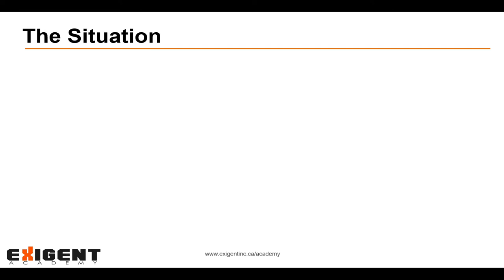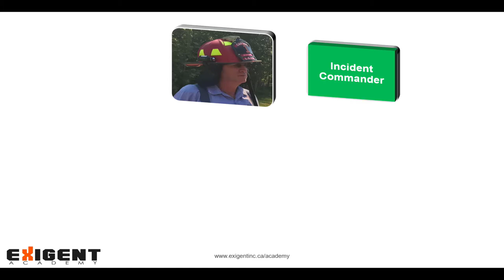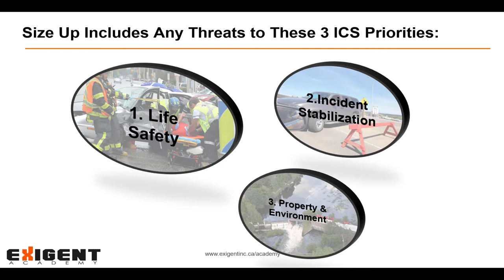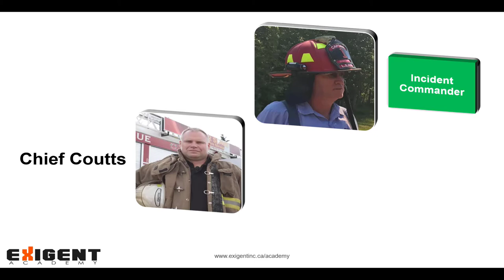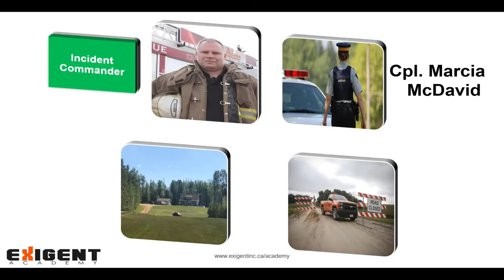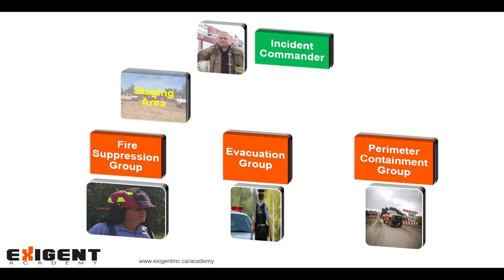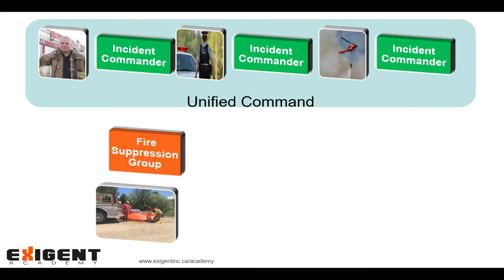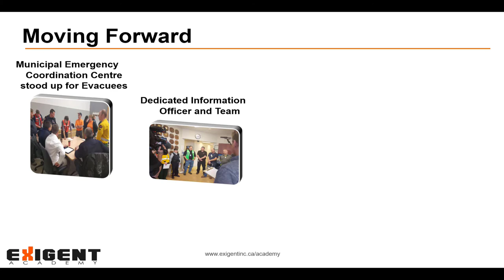Incident Command System Training Review & Refresher Scenario for the Fire Service (& Police & EMS)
Incident Command System for the Fire Service.  We are constantly hearing the question: "How does Incident Command Service work in our service?"

Stay until the end to see what happens when an incident exceeds the site response.

To address this question we developed a video-based scenario to help.  In this 25 minute video we walk you through a scenario (based loosely on an actual event) so that you may better see how an incident might unfold using ICS.

Share this FREE resource!